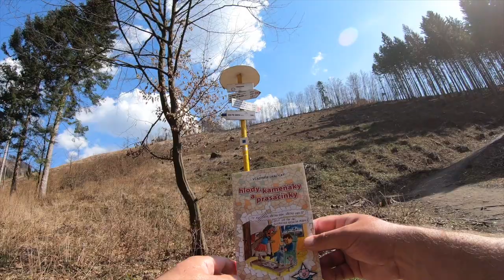🌳 Židovské chodníky - Peši zo Žiliny CCVIII